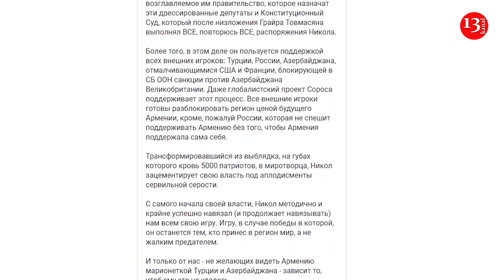"Николовская команда ЗАКРЕПЛЯЕТ КАПИТУЛЯЦИЮ Армении"